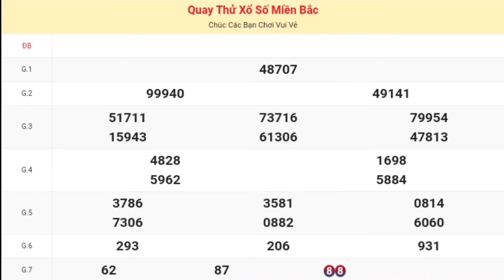XSMB | Quay Thử Kết Quả Xổ Số Miền Bắc ( Nam Định ) P2 Hôm Nay Thứ 7 Ngày 27-04-2024